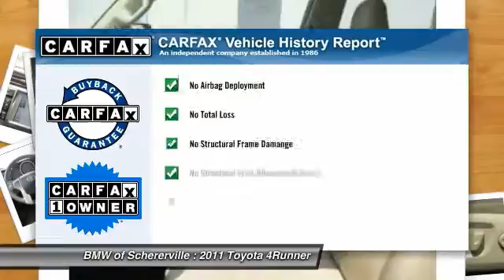2011 Toyota 4Runner Schererville IN 14199A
2011 Toyota 4Runner Limited

Looking for the right car? Today could be your lucky day. With 35102 miles, this Blizzard Pearl, 2011 Toyota 4Runner equipped with Automatic transmission could be yours. Request more information and set up a test drive right away.